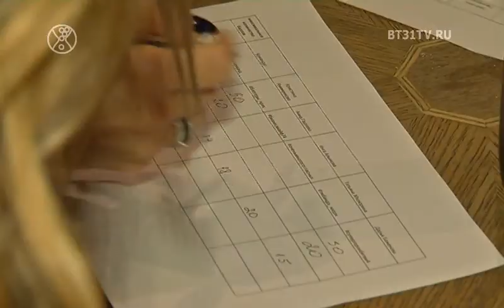Финал 4 сезона проекта Битва Блогеров